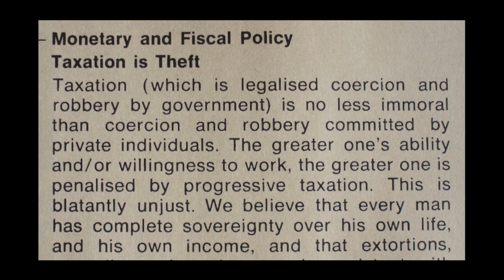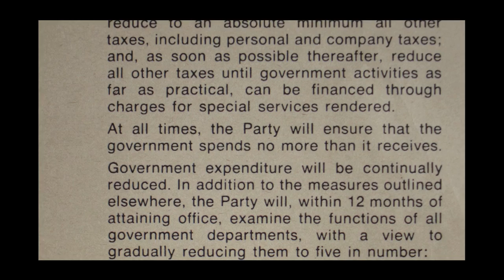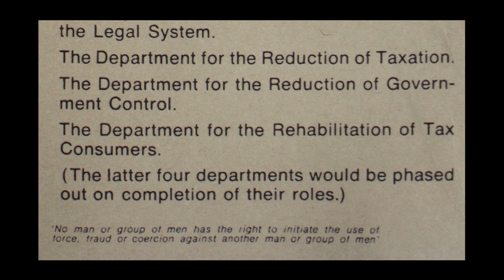Workers Party Reunion, as part of the Mises Seminar, Sydney 2011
The third of three videos of the Friday night Nov 25 2011. This video is of the Workers Party panel, consisting of Ron Manners, Viv Forbes, David Hart, Mark Tier, Neville Kennard, Geoff McNeil, Maureen Nathan, Andy Buttfield. For more info on the Workers Party